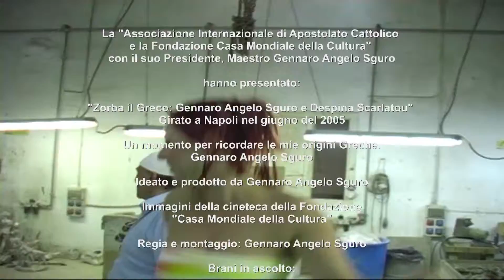SGURO E DESPINA SCARLATOU IN ZORBA IL GRECO 31 MAGGIO 2019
La Fondazione “Casa Mondiale della Cultura” con il suo Presidente Gennaro Angelo Sguro presentano: “Zorba il Greco: Sguro e Despina Scarlatou“. Girato nel lontano giugno del 2005 a Napoli. In ricordo delle mie radici Greche.

The "World House of Culture" Foundation with its President Gennaro Angelo Sguro present: "Zorba the Greek: Sguro and Despina Scarlatou". Shot in the distant June of 2005 in Naples. In memory of my Greek roots.

La Fondation "World House of Culture" et son président Gennaro Angelo Sguro présentent: "Zorba le Grec: Sguro et Despina Scarlatou". Tourné dans le lointain juin 2005 à Naples. En mémoire de mes racines grecques.

"Ζορμπά η Έλλης: Σγουρό και Δέσποινα Σκαρλάτου". Πυροβολήθηκε στο μακρινό Ιούνιο του 2005 στη Νάπολη. Στη μνήμη των ελληνικών μου ριζών.